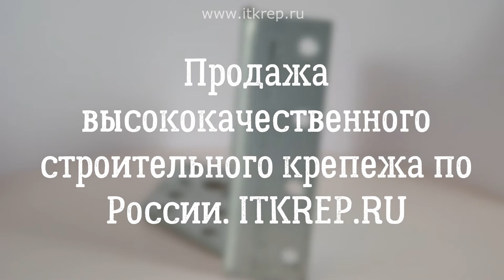Опора балки левая 76х140х25х2